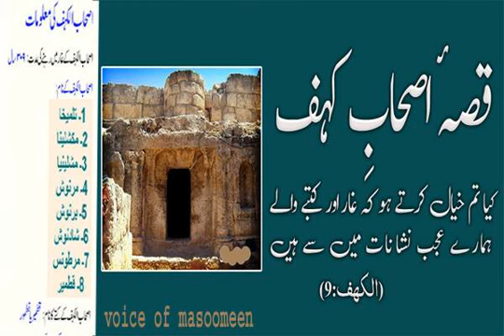Ashab e Kahaf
Ashab e kahf Kon Thay,Ashab-e-Kahf Ka Qissa,Ashab e Kahaf